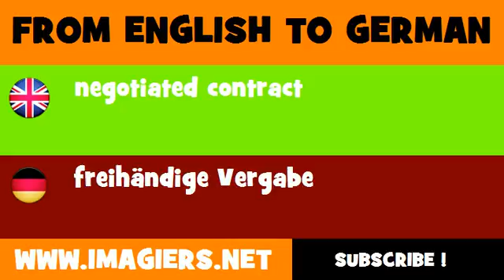FROM ENGLISH TO GERMAN = negotiated contract